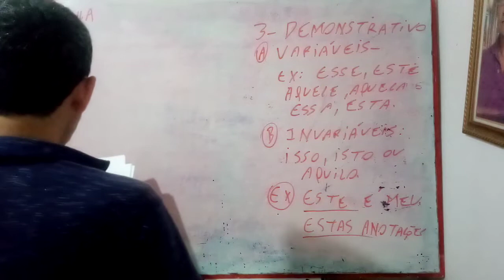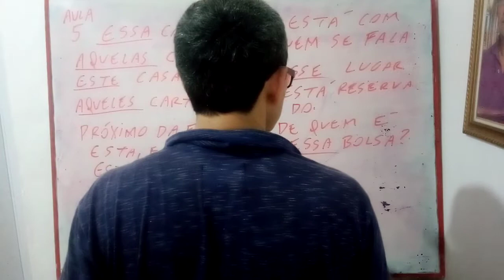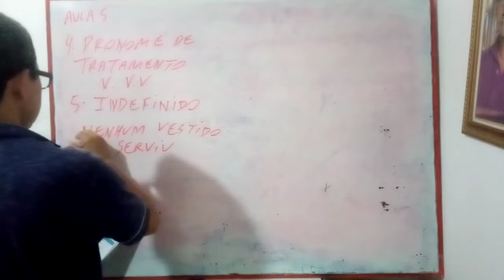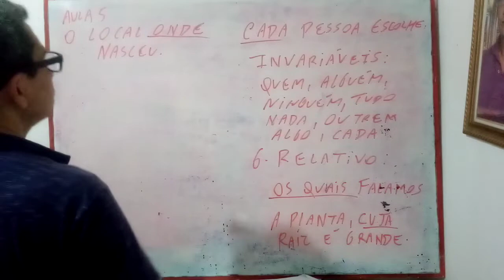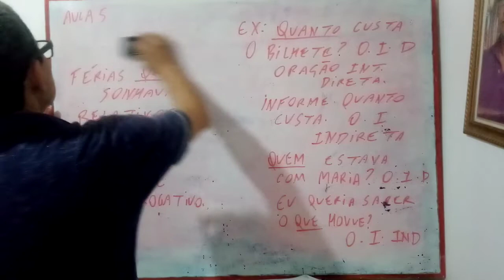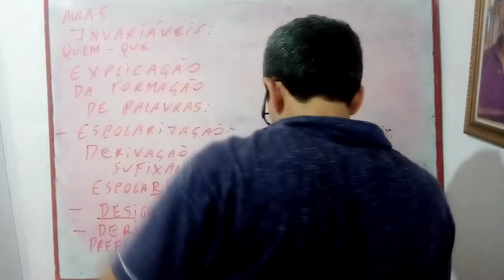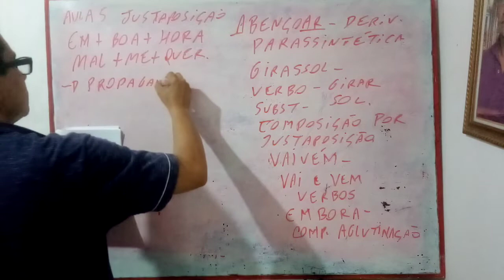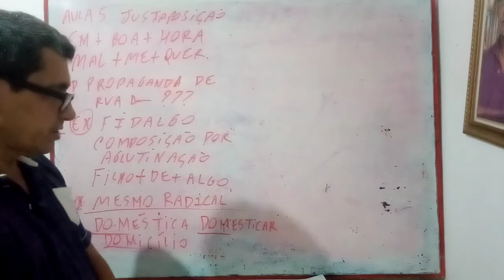Aula 5 de Língua Portuguesa para concursos - Curso Grátis de apoio para sua preparação. MÉTODO VENC.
TIRE 1 HORA POR DIA E ESTUDE AQUI, PARA PASSAR NOS CONCURSOS. ANOTE E ESTUDE MAIS 2 HORAS POR SUA CONTA. PASSEI EM 2 VESTIBULARES E 6 CONCURSOS. ESTUDEI EM E.P. TENHO 30 ANOS DE PROF.